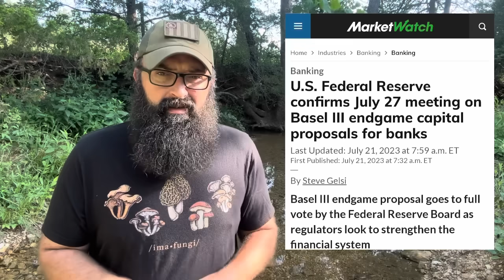Get out of Babylon! These cities of Wickedness!!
Join our Locals Tribe for $2 off! This is our home base.

Here are some of the best Natural Supplements on the Market!

Bitcoin address - bc1q38fp6h2gfq3g37t2nykas64qlzhpk0cs6kwcla

Monero XMR address - 43e5WDX9aNPMDXLL4Bh352JiCG2xZVzxYCATNUpqxN4FCPSVLQgUiQr8HugX9GcRVdTqGb42vY9EK4BtPic2cC85DsESywp